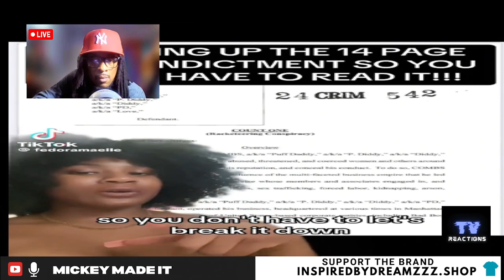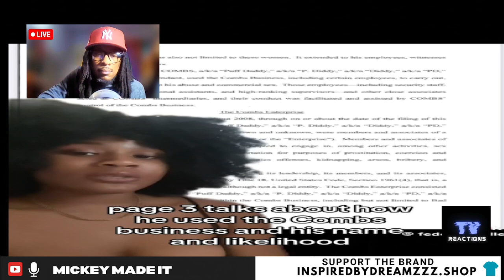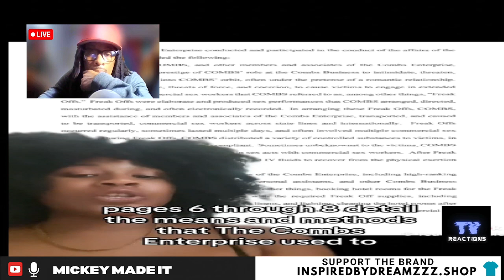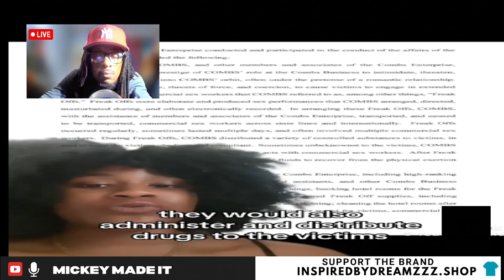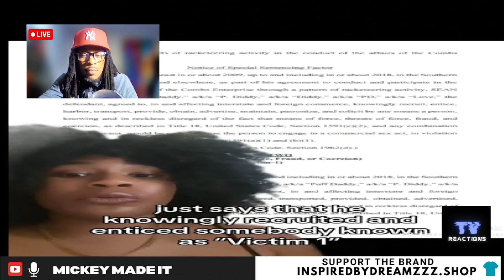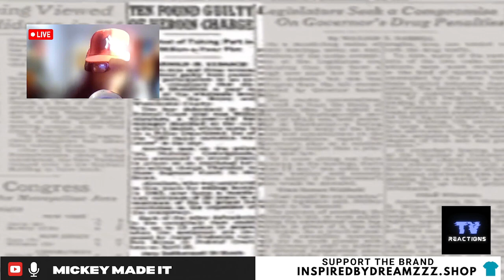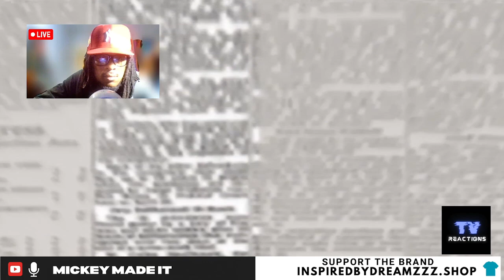Diddy ARRESTED: Shocking Allegations & Hidden Industry Secrets Revealed!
🚀✨In this explosive video, we dive deep into the shocking arrest of rapper and mogul Sean "Diddy" Combs. From his rise in the music industry to the allegations that have shaken the entertainment world, we explore the dark side of one of hip-hop's most powerful figures. What do these charges mean for Diddy and the industry at large? Are there more hidden truths waiting to be revealed? Join me as I break down the scandal, the reactions from other celebrities, and the implications for the future of hip-hop. Don’t miss out on the conversation!